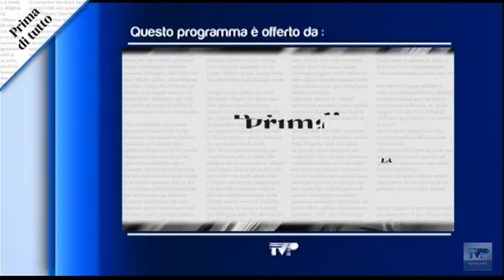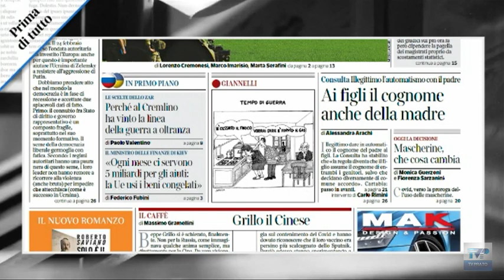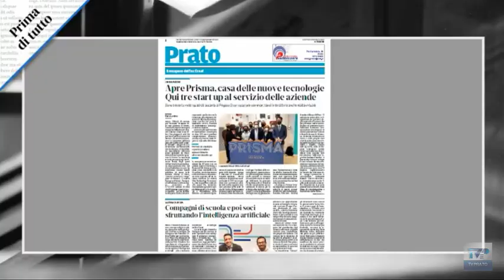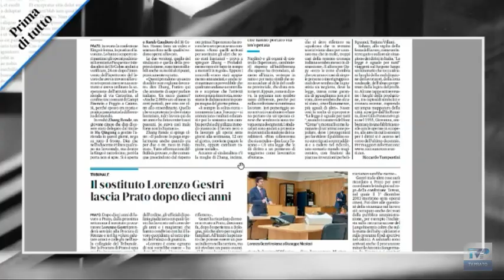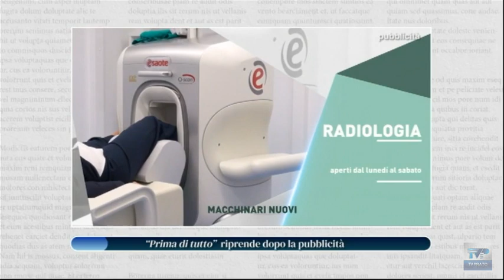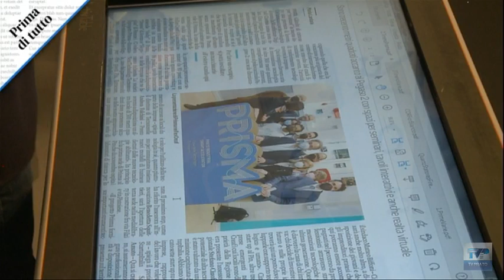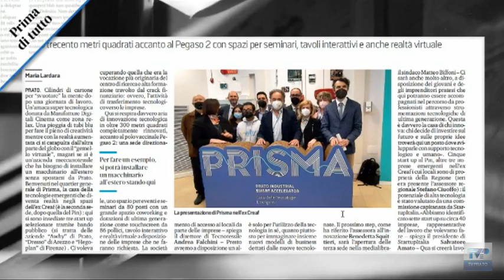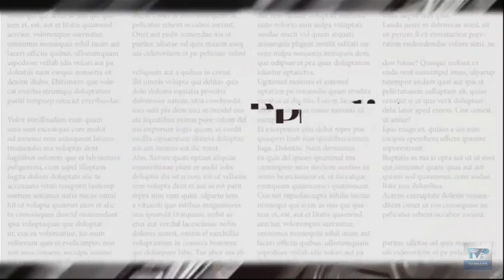Prima di tutto del 28/04/22 - Episodio 3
Prima di tutto vi aspetta dal lunedì al venerdì alle ⏰ ore 07.30 📺 su TV Prato canale 74 del Digitale Terrestre

Ospite:
▪ Matteo Biffoni - Sindaco di Prato